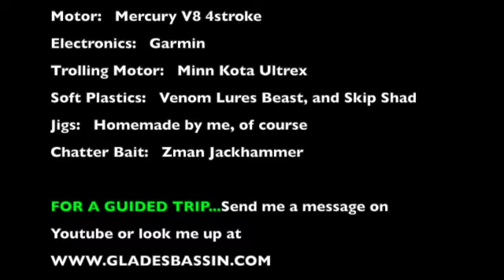DAVE AND DAVE CATCHING PERSONAL BESTS!!!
CATCHING BIG BASS IN SOUTH FL